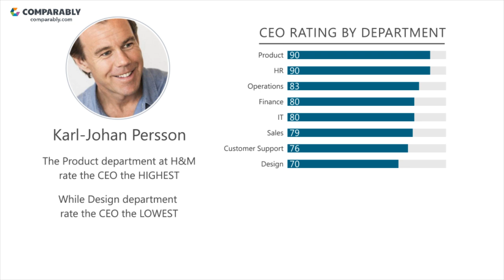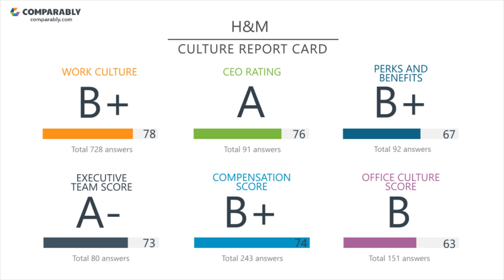H&M's CEO and Office Environment - Q1 2019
Check out how H&M's Company Culture was rated by employees on Comparably
What do employees think of H&M's company culture?
H&M's culture is rated B+ (72/100) based on 1,739 ratings.
Employees gave Karl-Johan Persson, H&M's CEO, an A- (75/100), putting Karl-Johan Persson in the Top 15% in the country.H&M's Gender Score ranks them in the Top 30% of similar sized companies. H&M's Diversity Score ranks them in the Top 20% of similar sized companies.